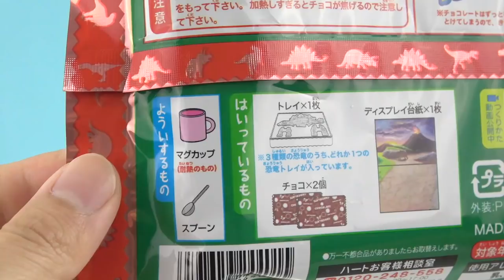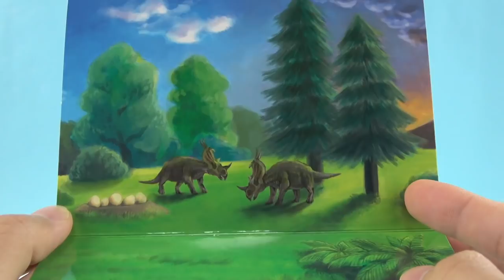日本食玩DIY立體恐龍巧克力 DIY 3D Dinosaur chocolate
日本食玩DIY立体恐龙巧克力